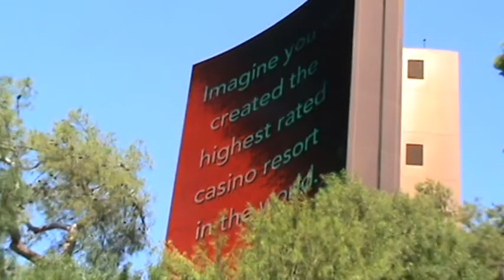Outside The Wynn and walking into the shops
Walking in the garden area outside The Wynn and going into the shops